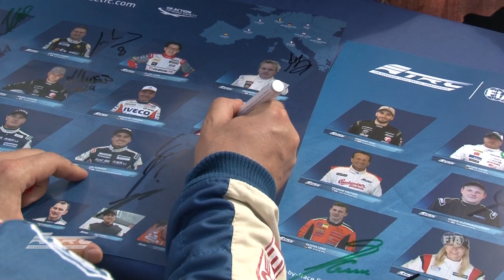Truck racing, bull riding, table soccer, meet & greet the truck racing idols at Circuit Zolder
Day 1 of the FIA ETRC Round 7 at Zolder proved that the truck racing event has a lot to offer to fans and spectators: exciting truck races, big machines, bull riding, table soccer, entertaining battles at the Carrera track and much more. Meet and greet the truck racing idols at Circuit Zolder!